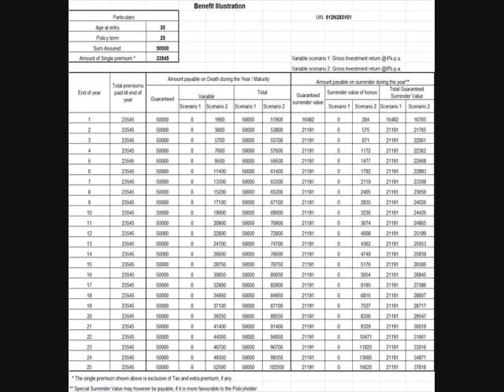LIC's Delhi Single Premium Endowment Plan Table 817 Details Benefits Bonus Calculator Review Exampl